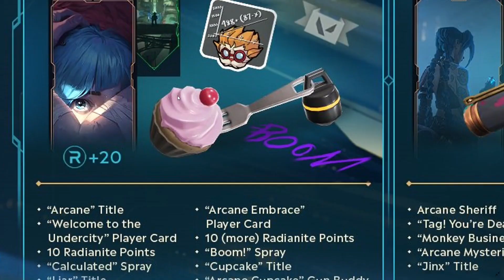BÜTÜN BELEŞ SKİNLERİ ALIN ! | VALORANT ARCANE PASS NASIL ALINIR !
bu videomuzda Valorant a yeni gelen arcane pass iceriğinden bahsettik.
videomuzun konusu Valorant arcane pass, Valorant bedava battle pass, Valorant arcane sheriff nasıl alınır, Valorant arcane sheriff, Valorant bedava skin iyi seyirler.